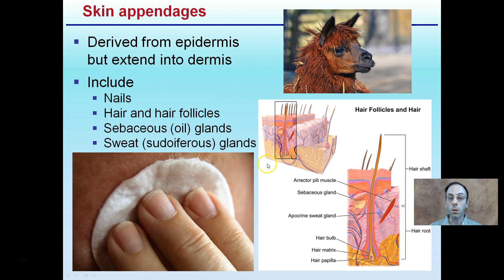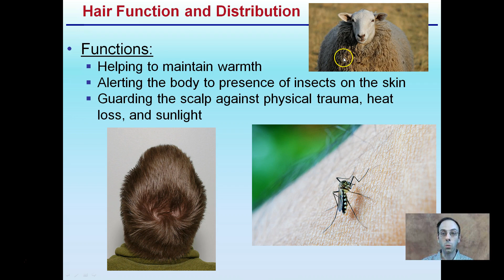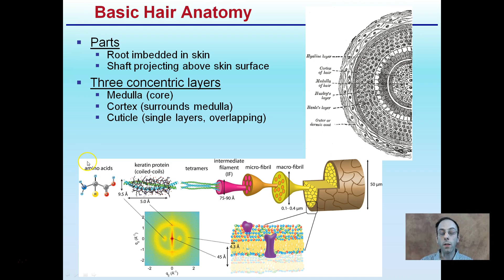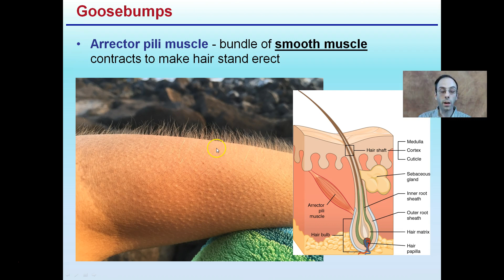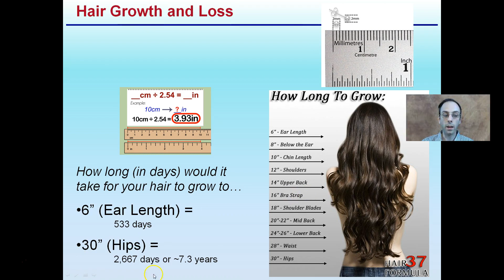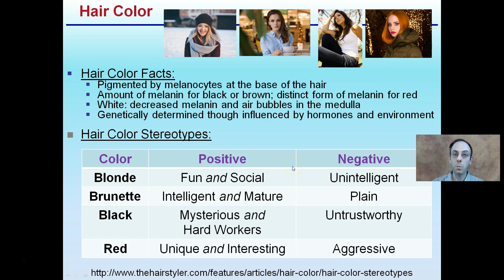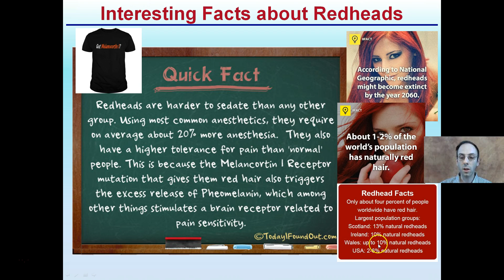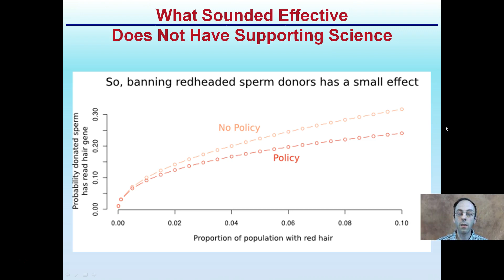Skin Appendages Nails and Hair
Skin Appendages...

Nails: Scalelike modification of epidermis made of hard keratin

Hair: Filamentous strands of dead keratinized cells produced by hair follicles
Hair color facts and stereotypes are presented along with some interesting information regarding redheads.

*Due to the description character limit the full work cited for "Skin Appendages Nails and Hair" can be viewed